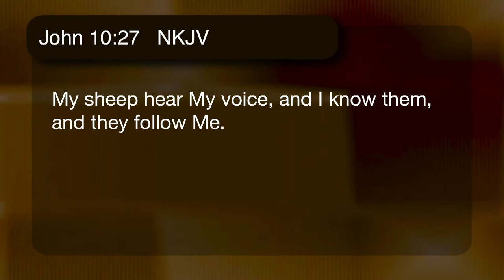Stories of Faith #31- Hearing God's Voice, pt2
Program
This program features stories of miracles, showing that God hears and answers prayers today, sometimes in very startling and unexpected ways.